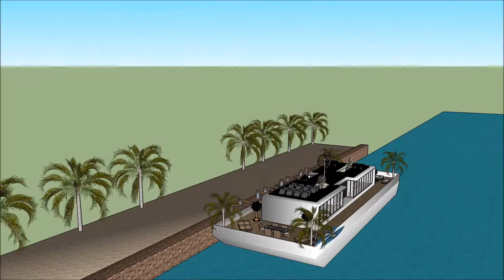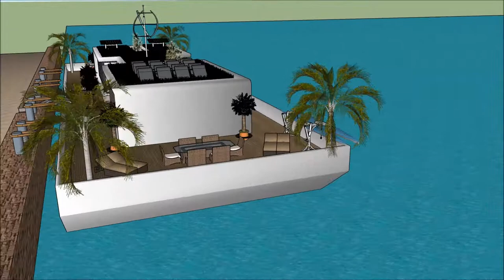ተንሳፋፊ ቤት የጀልባ ጀልባ የጀልባ ቤት Ethiopia 3d floating house Amsterdam architecture houseboat River Design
The floating house villa houseboatzania launching an innovative high-end luxury yacht floating house villa mansion home design potentially as a display of exhibition of the ተንሳፋፊ ቤት የጀልባ ጀልባ  የጀልባ ቤት Ethiopia 3d floating house Amsterdam architecture houseboat River Design .

The collection of the Floating house villa houseboatzania concept of ተንሳፋፊ ቤት የጀልባ ጀልባ  የጀልባ ቤት Ethiopia 3d floating house Amsterdam architecture houseboat River Design  consists of high luxury and architectural art pieces in minimalism combined with living on the waterfront of the harbour.

The floating house villa mansion yacht design has the basis to sustain living with high standards and contemporary structural design - ተንሳፋፊ ቤት የጀልባ ጀልባ  የጀልባ ቤት Ethiopia 3d floating house Amsterdam architecture houseboat River Design  with numerous of prospects for excessive living and celebrating the desire of life worldwide: